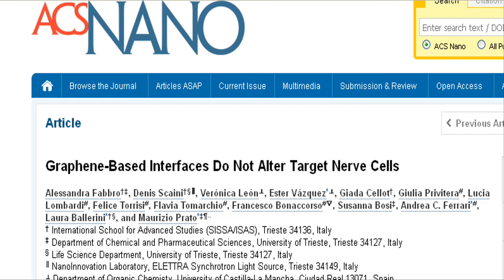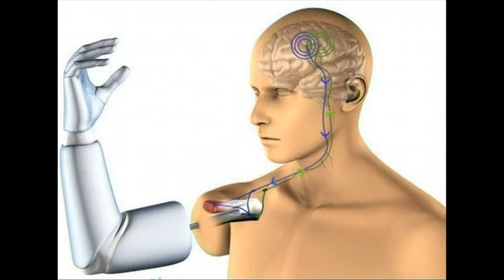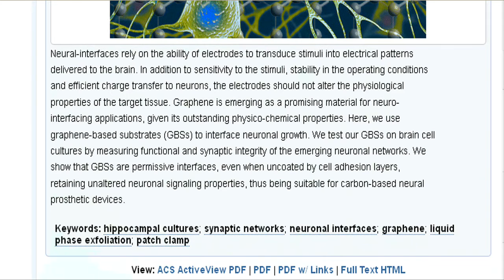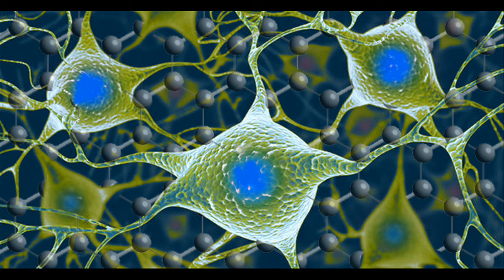Graphene Flagship's Graphene-Based Interfaces Do Not Alter Target Nerve Cells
In exciting new research, a team from the Graphene Flagship has recently published work showing how it is possible to interface graphene with neuron cells while maintaining the integrity of these vital cells.

This work, published in the journal ACS Nano was an interdisciplinary collaboration between various Universities, with nanotechnologists, chemists, biophysicists and neurobiologists all playing an important role.

The Graphene Flagship is a European initiative which promotes a collaborative approach to research with an aim of helping to translate graphene out of the academic laboratory, through local industry and into society.

Scientists have always found the human brain endlessly fascinating and our understanding of the brain has increased to such a degree that by interfacing directly between the brain and the outside world we can now harness and control some of its functions.

For instance, by measuring the brain's electrical impulses, sensory functions can be recovered. This can be used to control robotic arms for amputee patients or any number of basic processes for paralysed patients - from speech to movement of objects in the world around them. Whereas by interfering with these electrical impulses motor disorders (such as  Parkinson's) can start to be controlled.

Scientists have made this possible by developing electrodes that can be placed deep within the brain. These electrodes connect directly to neurons and transmit their electrical signals away from the body, allowing their meaning to be decoded. The interface between neurons and electrodes has often been problematic, not only do the electrodes need to be highly sensitive to electrical impulses but they need to be stable in the body without altering the tissue they measure. Too often the modern electrodes used for this interface (based on tungsten or silicon) suffer from partial or complete loss of signal over time. This is often caused by scar tissue formation from the electrode insertion and by its rigid nature preventing the electrode from moving with the natural movements of the brain.

Graphene has been shown to be a promising material to solve these problems. Its excellent conductivity, flexibility, biocompatibility and stability within the body sparked the interest of researchers.

The work published by these researchers is unique both in the results they found but also in the way they used graphene in their study. Previously, other groups had shown that it is possible to use treated graphene to interact with neurons. However the signal to noise ratio from this interface was very low. By developing methods of working with untreated graphene the researchers retained the electrical conductivity of the graphene making it a significantly better electrode.

They found that the untreated graphene electrodes interfaced well with the neurons. By studying the neurons with electron microscopy and immunofluorescence they found that they remained healthy, transmitting normal electric impulses and, importantly, no adverse glial reaction which leads to the damaging scar tissue was seen.

This is therefore the first step towards using pristine graphene based material as an electron for a neuro-interface.